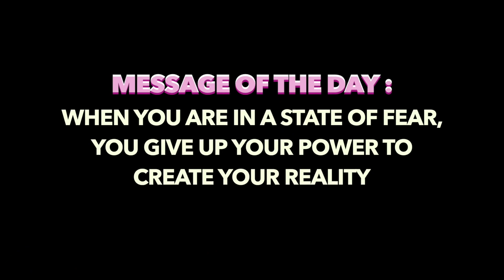ITZY "WANNABE" M/V (REACTION)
ITZY "WANNABE" M/V (REACTION) | FO Squad Kpop